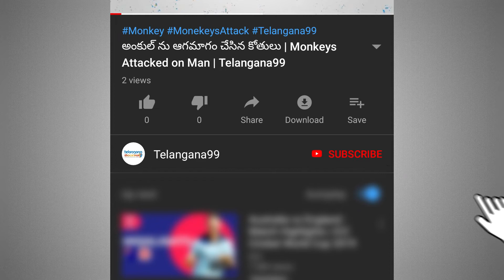Lock Down alone won't stop need to find out the affected people WHO | Telangana99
WHO - World Health Organization says that only lock down won't stop the spread of Corona Virus Covid-19, we need to find the infected people and take steps to spread the virus, then only we can stop its spread.